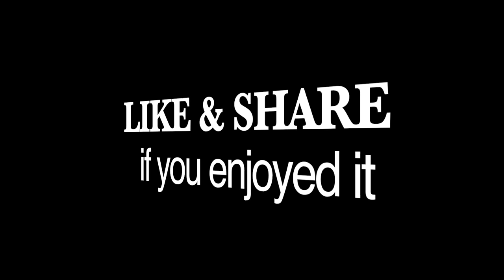Phnom Penh City Morning Market | Samaki Market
Early morning travel and life in the city of Phnom Penh in Cambodia. This video is showing activities of morning market, where vendors bring their fishes, vegetables, foods, products to sell at the market and buyers are coming for window shopping and buying fishes, vegetables, foods, products to use or cook in family and business. You may never see this in other countries but it's here in Phnom Penh city of Cambodia at Samaki Market.